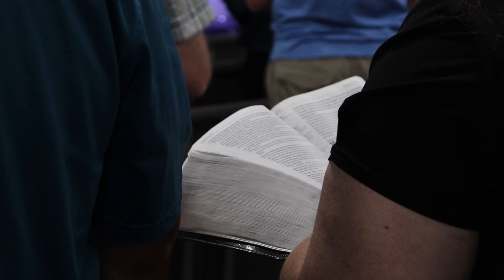WELCOME TO OUR NEW LOCATION!!!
Our gracious God has blessed us with a great new space, a new vision, and the same mission - to preach the love of Christ, and build up His people through His Word and fellowship. Come join us!